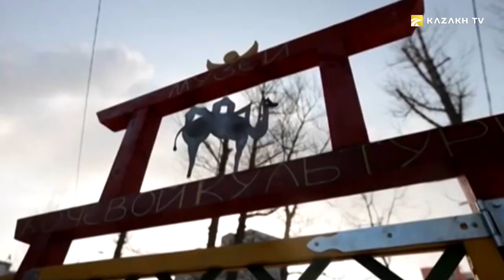Temujin's way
Ken Dala #10
We all come from childhood. And Genghis Khan, the greatest conqueror, the man who created the largest continental empire in history is no exception.  How did a Mongol boy from a small clan Borjigin, became a captive, slave, outcast, managed not only to survive, but to unite the Mongol clans and receive the title of Genghis Khan?  You will learn about this in this issue.